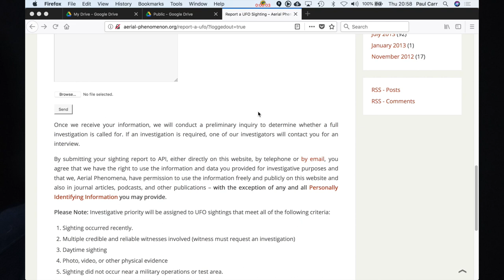What To Do if you've seen a UFO.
This video is about what to do if you have seen a UFO. We kept this video short, since the basic information you need is simple.